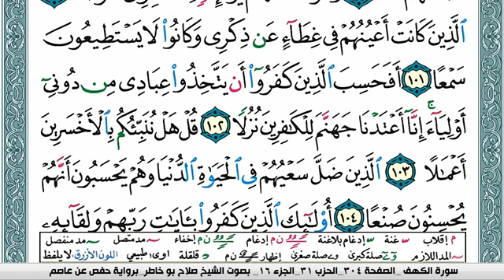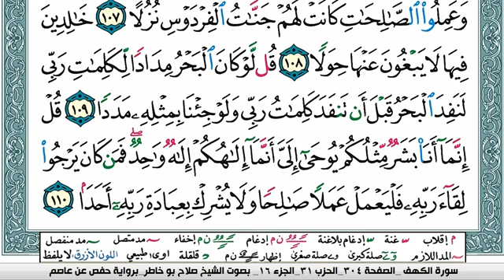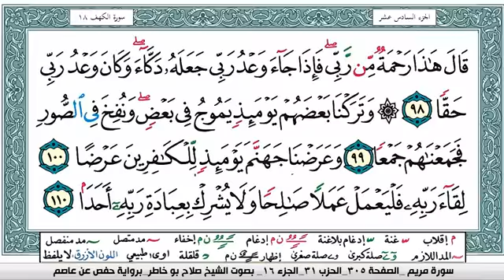سورة الكهف صلاح بوخاطر Surah Al Kahf salah bukhatir برواية حفص عن عاصم